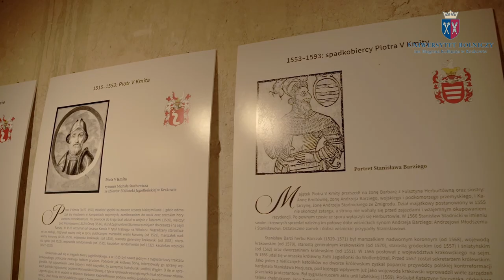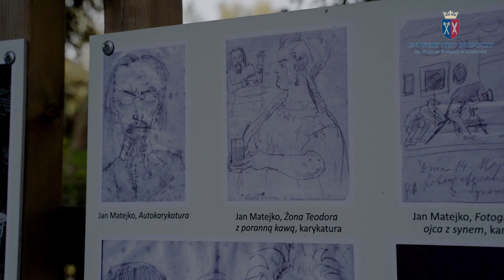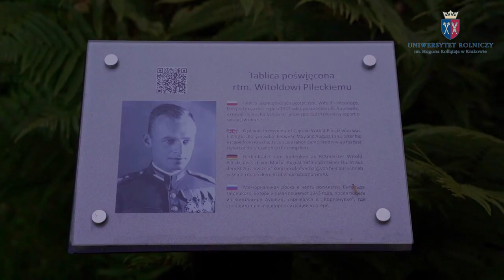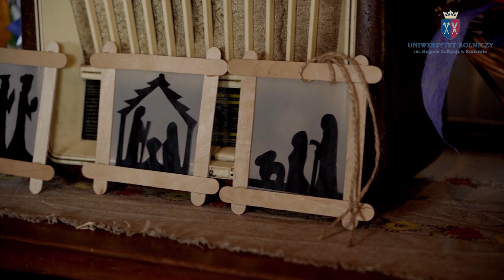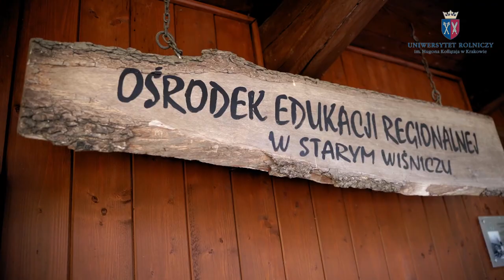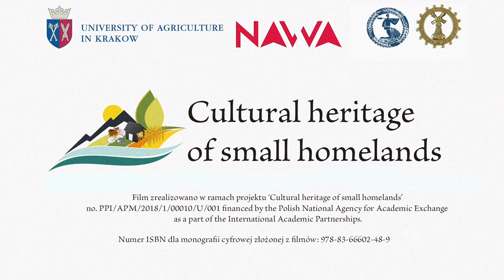Gmina Nowy Wiśnicz – Multimedialny katalog dziedzictwa kulturowego Małopolski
Zapraszamy do zapoznania się z Multimedialnym katalogiem dziedzictwa kulturowego Małopolski.
Na multimedialny katalog składa się 19 filmów prezentujących dziedzictwo kulturowe wybranych gmin Małopolski oraz film prezentujący zaangażowanie Uniwersytetu Rolniczego im. Hugona Kołłątaja w Krakowie w identyfikację i ochronę tego dziedzictwa.
Film powstał w ramach projektu naukowego: Cultural Heritage of Small Homelands.

Project ‘Cultural Heritage of Small Homelands’ no. PPI/APM/2018/1/00010/U/001 is financed by the Polish National Agency for Academic Exchange as a part of the International Academic Partnerships.